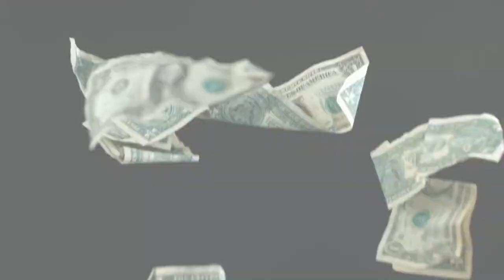Rapport sur les panama Papers : le vote final !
Alors que le Parlement européen s'apprête à voter le rapport  final de la Commission d'enquête sur les panama Papers, incluant une série de recommandation pour une lutte contre l'évasion fiscale plus efficace et donc plus de justice fiscale, une partie des conservateurs européens tente d'en saborder certains passages stratégiques. Nous appelons à une mobilisation citoyenne via Twitter afin d'empêcher que ce travail de sape n'aboutisse.